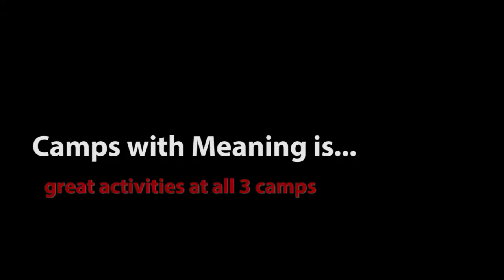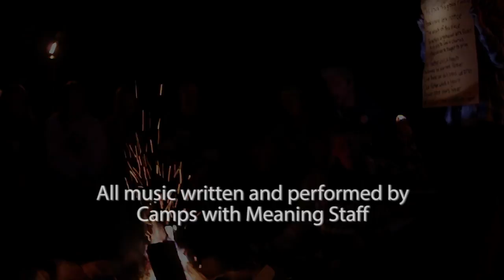Camps with Meaning Summer Video - 2015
Camps with Meaning is the camping ministry of Mennonite Church Manitoba. We operate three summer camp locations: Camp Assiniboia, Camp Koinonia and Camp Moose Lake.